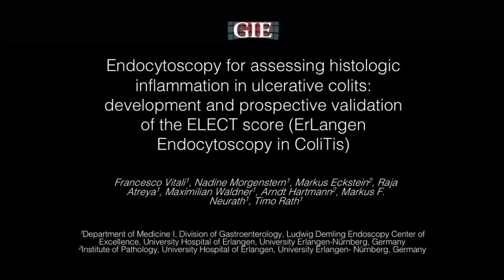2023 January Author Interview-Francesco Vitali and Timo Rath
Drs Francesco Vitali and Timo Rath discuss their article, “Endocytoscopy for assessing histologic inflammation in ulcerative colitis: development and prospective validation of the ELECT (ErLangen Endocytoscopy in ColiTis) score (with videos)” from the January issue.